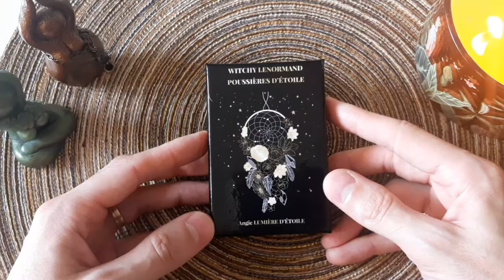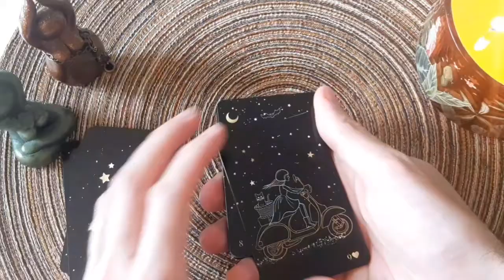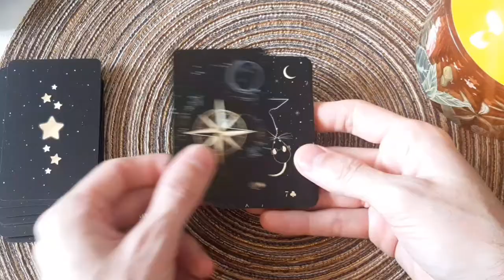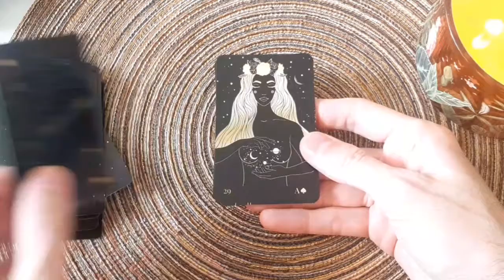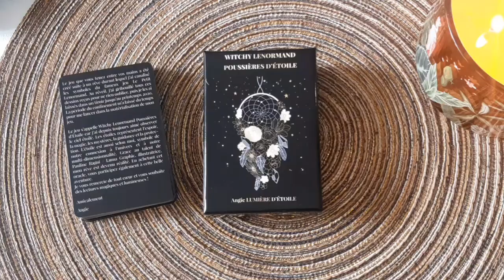REVIEW - Witchy Lenormand Poussières d'Étoile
Soyez bénis !